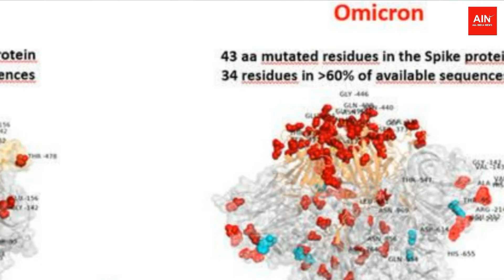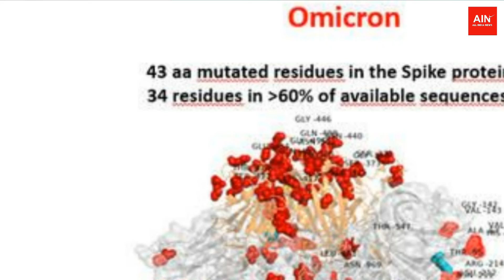Omicron Variant News | खतरनाक Omicron Variant के 3 बड़े लक्षण जाने और सतर्क रहें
ALL INDIA NEWS -AIN ALL INDIA NEWS -Omicron Variant News | खतरनाक Omicron Variant के 3 बड़े लक्षण जाने और सतर्क रहें |